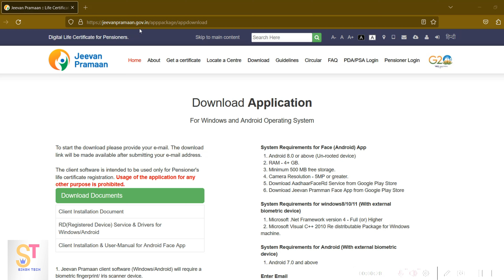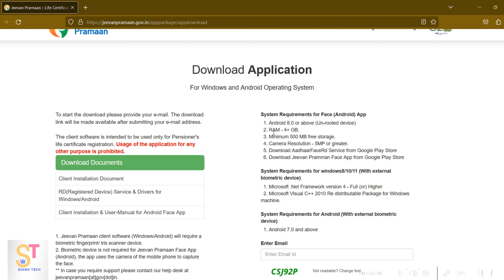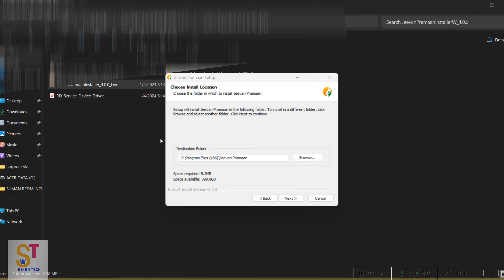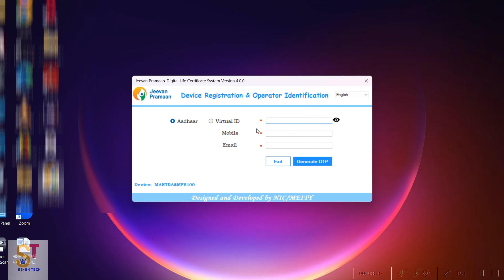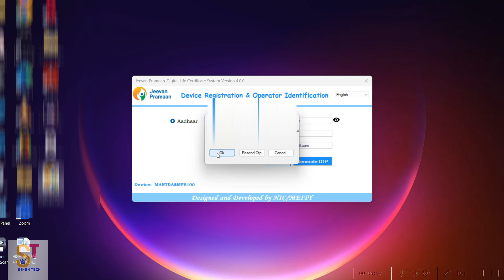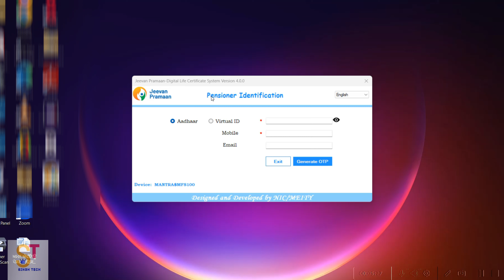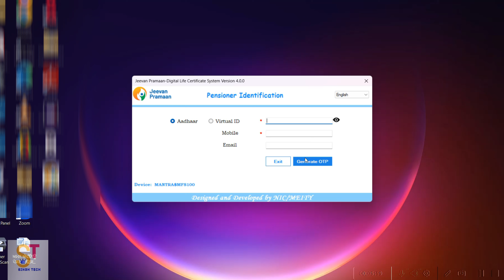Jeevan Pramaan | Device Registration | Operator identification Live | 🔴@singhtechst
Jeevan Pramaan Device Registration and Operator identification Live Process‎ || Life Certificate ||@singhtechst
Video Highlights::
jeevan pramaan life certificate
jeevan pramaan device registration,
jeevan pramaan csc registration,
device registration for jeevan pramaan,
device registration jeevan pramaan csc,
csc jeevan pramaan registration,
first time device registration for jeevan pramaan,
httpsjeevanpramaan.gov.in#certificate,
jeevanpramaan.gov.in life certificate,
jeevan praman patra form download,
jeevanpramaan.gov.in life certificate in Punjab
jeevan pramaan centre near me